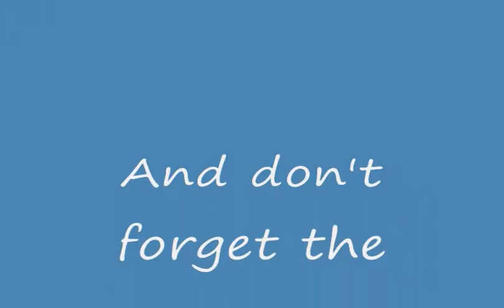Little Jeffy bowling in his favorite skirt.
He loves to wear womans clothes.  He just can't help it!